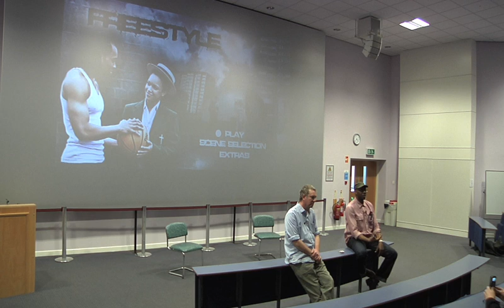Kolton Lee, Film Director visits UCLan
Kolton Lee, regarded by many as the finest black Director in the United Kingdom, visited the University of Central Lancashire this week to talk and answer questions after a screening of his new feature film Freestyle. The screening took place in Darwin Lecture Theatre and was attended by students from Screenwriting and Film Production.